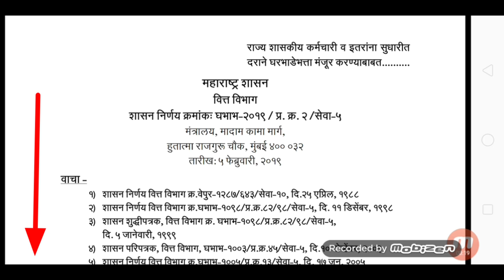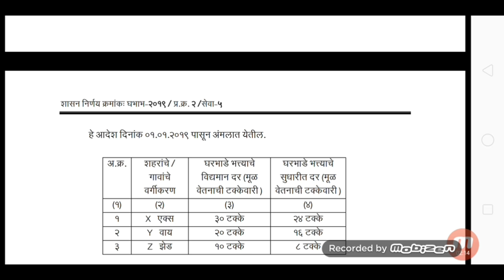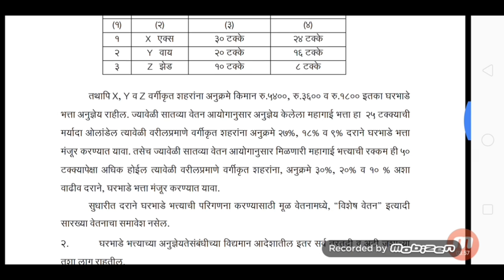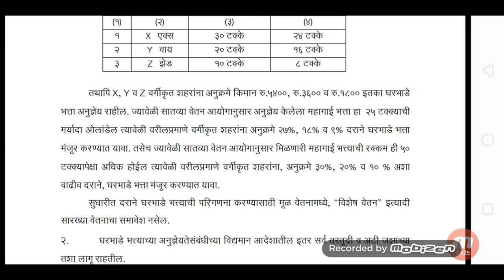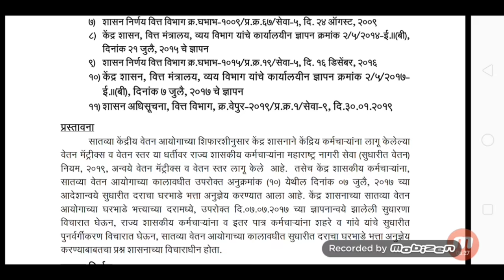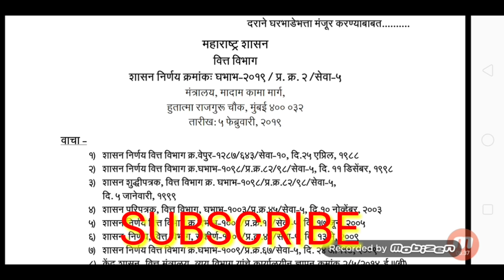सातवा वेतन आयोगामध्ये झाला बदल! आज नवीन शासन निर्णय ! असा आहे घरभाडे भत्ता आणि वाहतूक भत्ता !नवीन GR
सातवा वेतन आयोगाचे नवनवीन शासन निर्णय सर्वात अगोदर आणि सविस्तर माहिती पाहण्यासाठी..